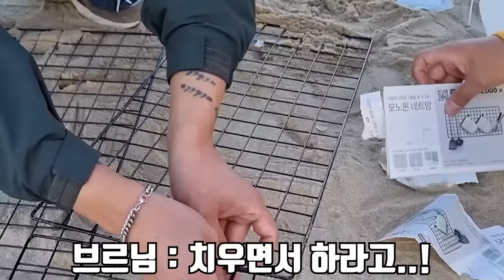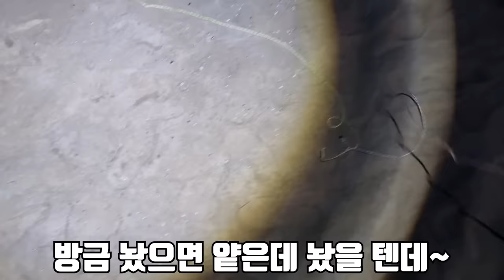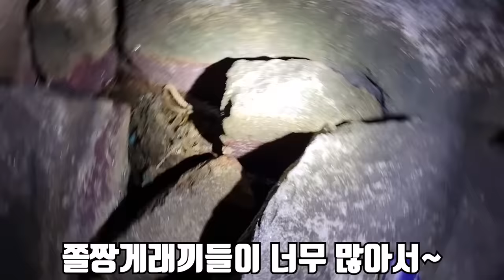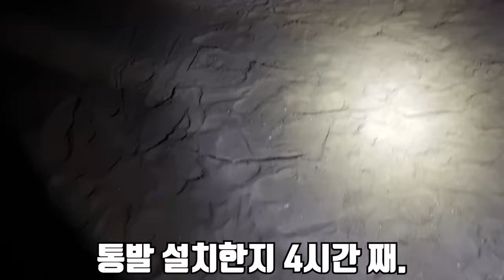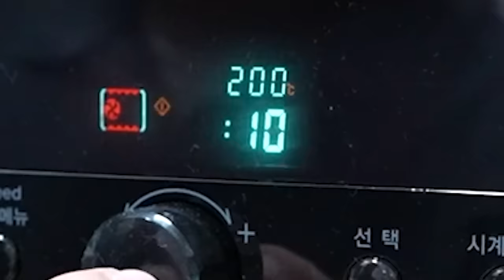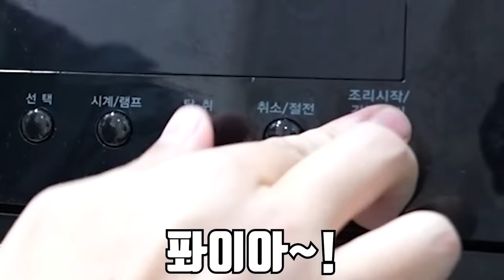자작통발에 연어를 통째로 넣어서 잡히는 해산물을 은혜랑 먹어보자!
오늘은 통발에 연어를 통째로 넣어서 잡히는 해산물을 먹어 봤습니다!
연어가 통발 미끼로 생각보다 괜찮네요!!
재미있게 보세용!
라랑해요!!